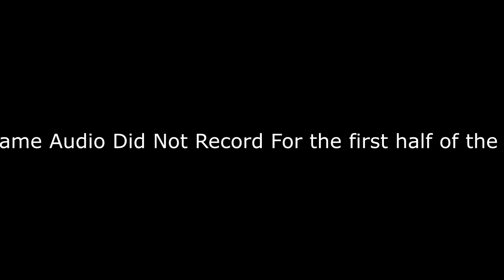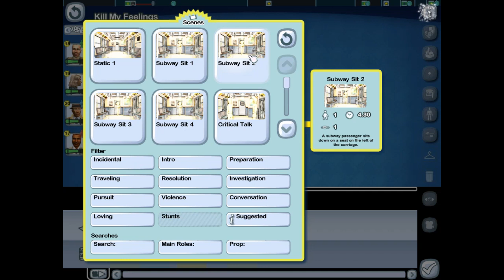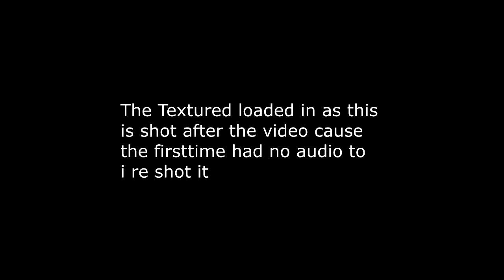MY MOVIE DOESN'T MAKE ANY SENSE - The Movies